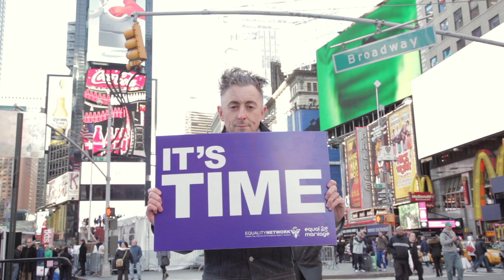It's Time: Alan Cumming [Equality Network]